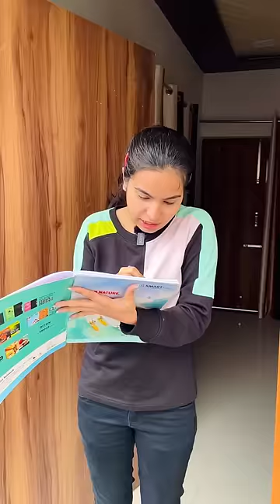How to be on Trending #1 😍 Magical Pencil ✏️ Secret Revealed 🤫 Dushyant Kukreja